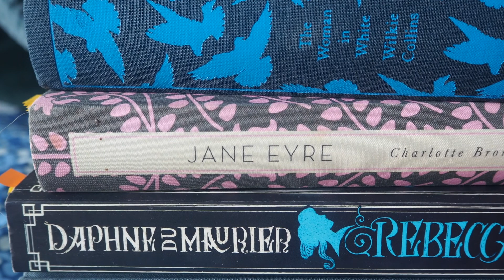Should I Read The Classics? [CC] 📗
If you want to know more about this issue here are a few places you can start.